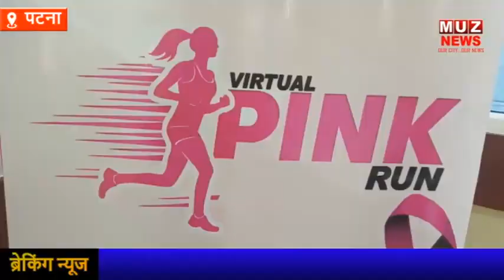ब्रेस्ट कैंसर से महिलाओं को जागरूक करने के लिए वर्चुअल पिंक रन का कार्यक्रम 11 अक्टूबर कोमनाया जाएगा